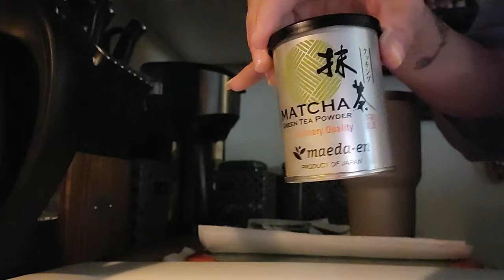WEEKLY VLOG: MEET THE INLAWS | PUSSY MAINT. | CARDIO | INSECURE S5 E5-E10 REACTION | GIFT REVEAL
What's good, KiNGPiNs!?! Been MIA for a bit, distracted by other priorities and obligations, BUT I'M BACK! Now that I've emerged from the ashes of my seasonal depression (lol), my creative juices are flowing once more, so look out! Hope all is well with all, love y'all!

~ King Kinsey